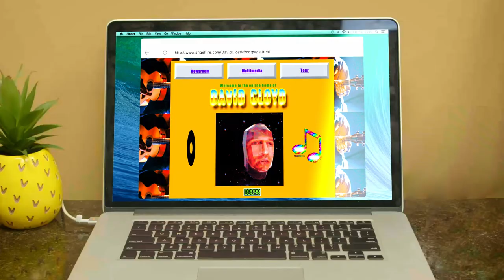Cloyd (Season 1) :: Episode 2 - The Hot Digital Shizz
Cloyd is presented some unconventional marketing ideas, while watching his officemate wildly succeed.

STARRING
David Autovino
David Cloyd
Marisa Caruso
Jason Yates

WRITTEN, DIRECTED, & CREATED BY
Bill Paterson
Kathy Kastan
Jason Yates
David Cloyd

Alex Brown

EDITED BY
Jason Yates

ORIGINAL MUSIC & SCORE BY
David Cloyd

ADDITIONAL AUDIO PRODUCTION BY
John Ceglia